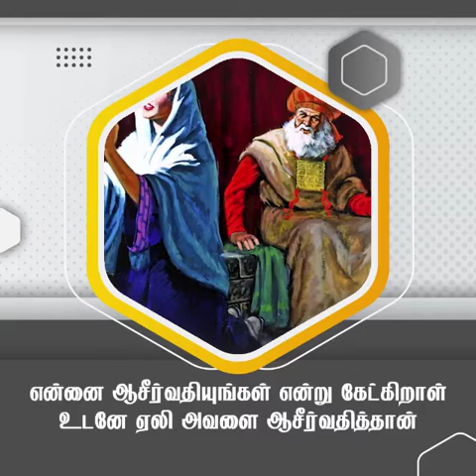விசுவாசம் | சங்கை டேவிட் பிரகாசம்